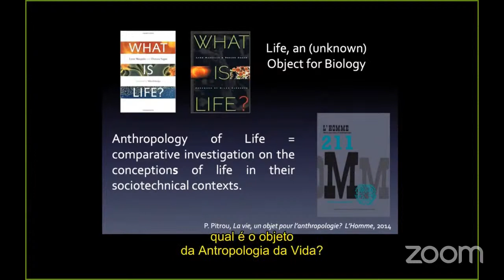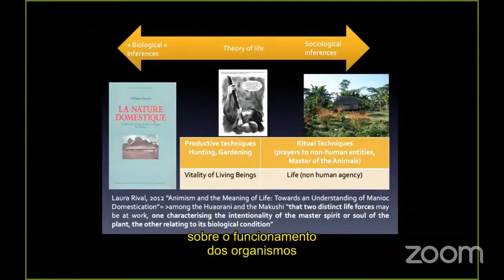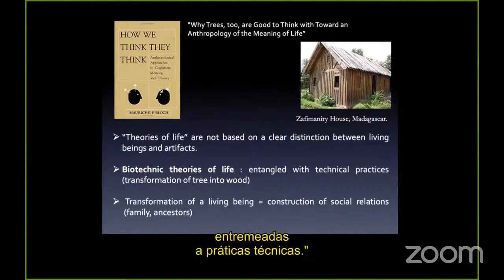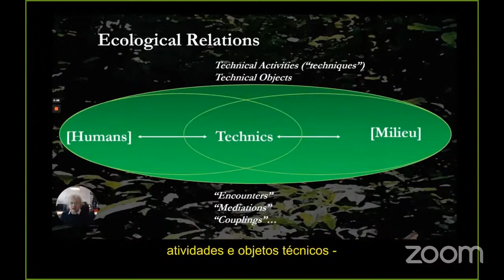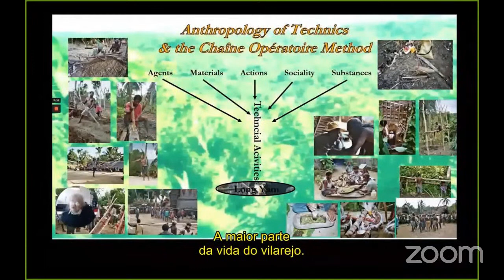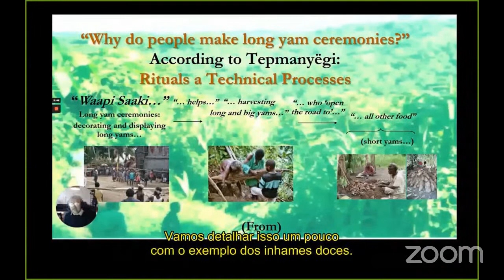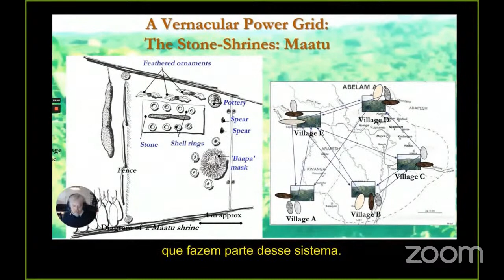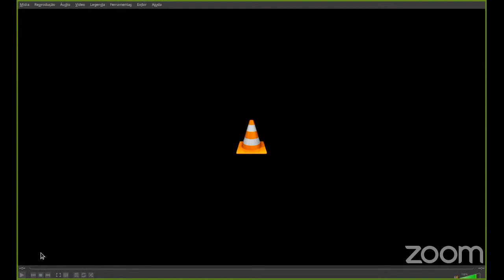2° Transformações Técnicas em Perspectivas Locais. Conferência com Perig Pitrou & Ludovic Coupaye.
Conferência com Perig Pitrou (CNRS/LAS) e Ludovic Coupaye (University College London): "Anthropology of life and anthropology of techniques: a productive dialogue".

Disponibilizamos, aqui, uma demonstração das implicações mútuas entre antropologia da técnica e antropologia da vida, abrindo o panorama da nossa programação subsequente. Para tanto, a primeira conferência é proferida em dupla pelos antropólogos Perig Pitrou, pesquisador do Centre national de la recherche scientifique (CNRS) e líder da equipe "Anthropologie de la Vie" do Laboratoire d’Anthropologie Sociale (LAS), e Ludovic Coupaye, autor com uma profusão de publicações no campo da antropologia da técnica, museologia e arte, além de professor na University College London e filiado ao CREDO (Centre de Recherche et de Documentation sur l'Océanie).

Realização do evento: Laboratório de Antropologia da Ciência e da Técnica -- Departamento de Antropologia, Universidade de Brasília (LACT/DAN/UnB).